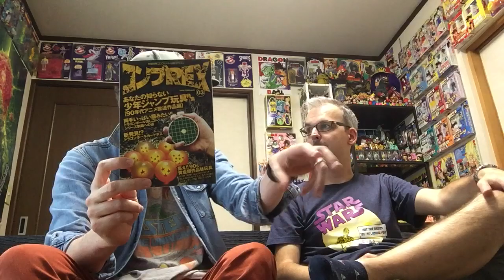TOY POLLOI VISITS TOKYO TOY BASTARD!! 1,000 SUBSCRIBER SPECIAL!!!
I've finally reached 1,000 subscribers, and to celebrate with me, Dave from Toy Polloi joins me to talk about 6 toys handpicked from my collection!